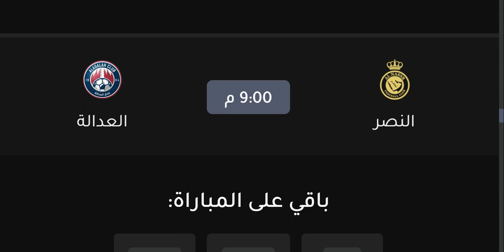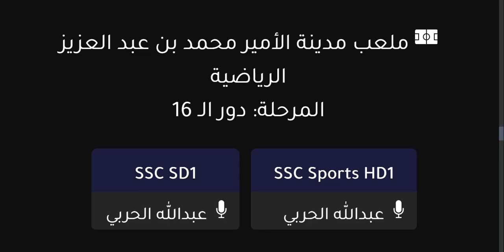موعد مباراة النصر والعدالة في دور الـ16 من كأس الملك خادم الحرمين الشريفين والقنوات الناقلة والمعلق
موعد مباراة النصر والعدالة القادمة في دور ال 16 كاس الملك خادم الحرمين الشريفين والقنوات الناقلة
توقيت مباراة النصر والعدالة اليوم والقنوات الناقلة والمعلق والتشكيلة النصر للمباراة
مباراة النصر والعدالة في كأس الملك
مشاهدة مباراة النصر والعدالة في كأس خادم الحرمين الشريفين
اهداف مباراة النصر والعدالة في كأس خادم الحرمين الشريفين